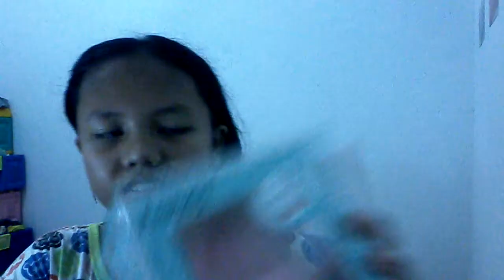The "My Most" Squishy Tag!!!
Credit:The Crafty Rabbit

FAQ:

Age:14
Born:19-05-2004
Camera:Nikon/Oppo/Samsung
Editing:Creds youtube/Viva Video Pro

Open Collab!!!
So, if you guys wanted to collab with me, you guys can write it down in coment or if you guys can do this, you can leave you bbm pin on it:)

Stalk me on:
IG.VenisiaChow_2727(not always update) FB:Venisia Chow(Not use)
BBM:(Look it yourself in coment)

What vidio should i make:

Trade squishy package
Mystery Squishy Package/box(unboxing) Food Squishy Tag
Favorite Squishy Tag
International Squishy Tag

Bye, XOXO!!!